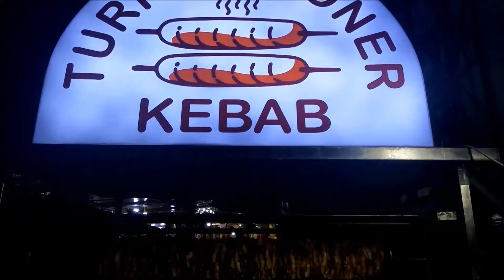Chicken Doner Bread | Turkish Doner Kebab | Commercial Market | Rawalpindi | Pakistan